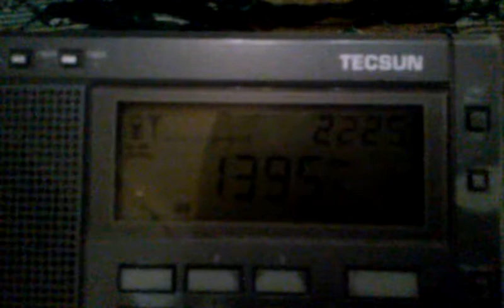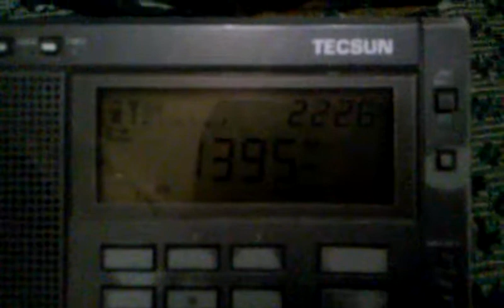1395 kHz Denge Kurdistan